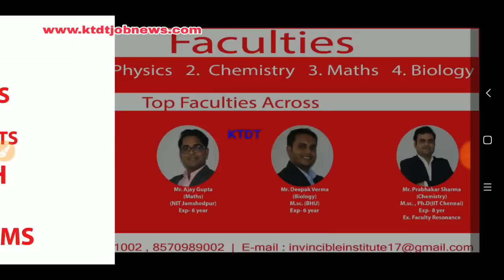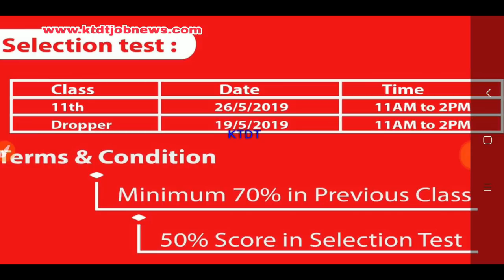Rechecking Re-evaluation : Hbse Full Detail About Rechecking Re-evaluation - 10th & 12th Class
Rechecking Re-evaluation - यदि आप फेल हो गए हैं तो यह फार्म भर लें - 10th and 12th Class - पूरी जानकारी - KTDT